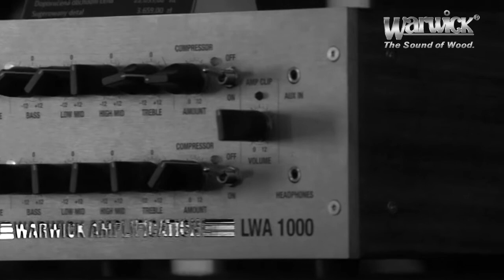Warwick Distribution NAMM Novelty House Fair